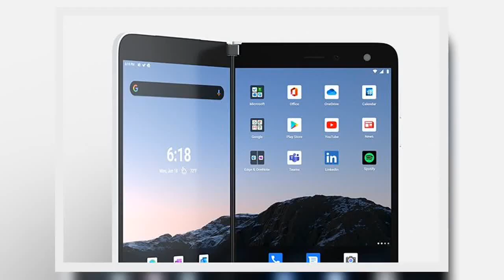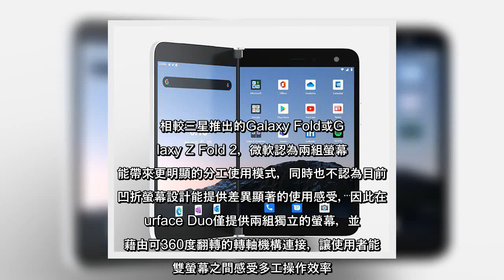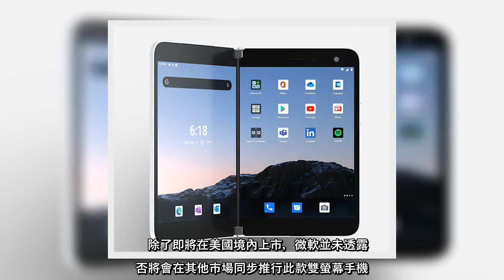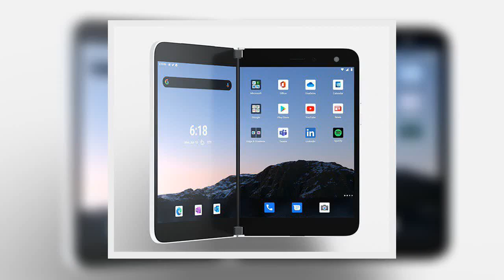✅ 微軟宣布，去年推出搭載雙螢幕設計的Surface Duo將開放預購，並且將在美國西岸時間9月10日正式銷售，而建議售價則從1399美元起跳，並且整合Microsoft 365服務使用體驗。